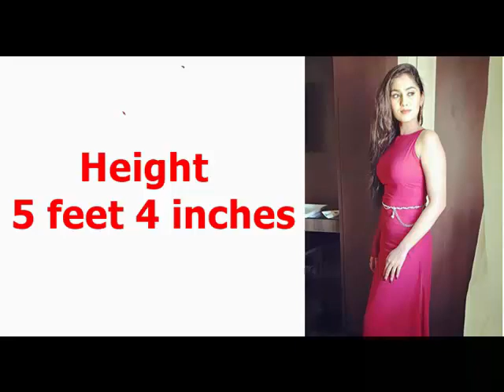Sreethu Krishnan Biography Lifestyle Height wiki Serials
Tamil famous film and television actress Sreethu Krishnan Biography Height Weight Lifestyle nickname, Family Education Date of Birth Birth Place Serials name and many more.